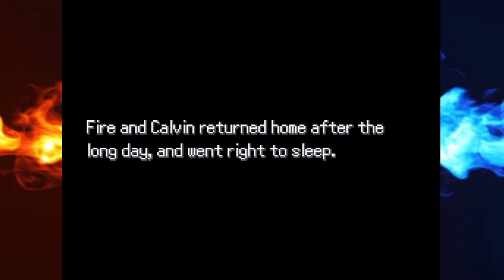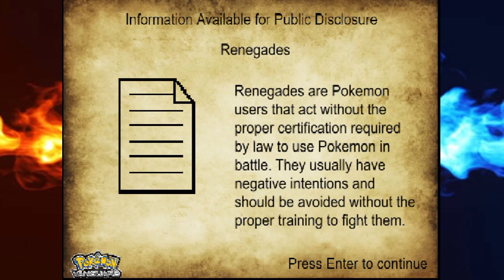Pokémon Vanguard Part 4: Being a Farm Hand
V 3.0
Got our first task/job and now helping a farm out and meeting another trainer.
Join me on this journey exploring Ayrei region.